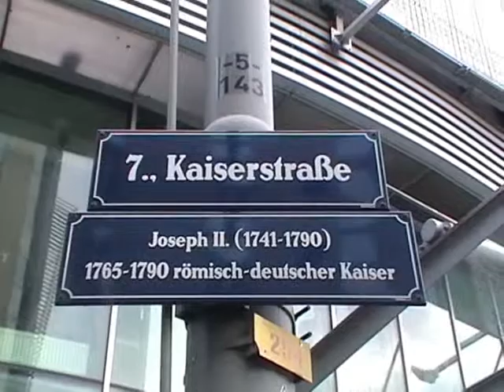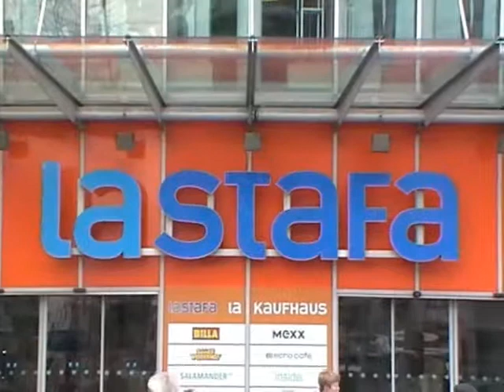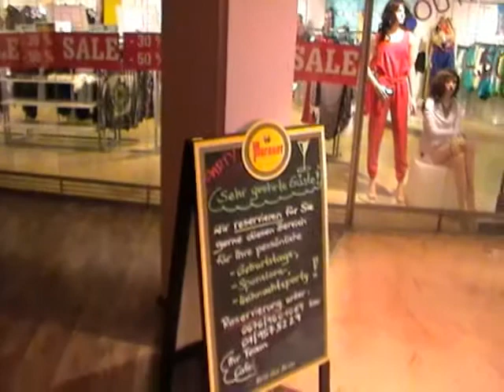STAFA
the department store STAFA in Vienna
Der auffällige, ursprünglich späthistoristische Rundbau an der Ecke zur Kaiserstraße und in unmittelbarer Nähe zum Westbahnhof wurde vom Architekten und christlichsozialen Politiker Jakob Wohlschläger (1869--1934) geplant, der auch als Bauherr auftrat. Eröffnet wurde das Gebäude am 18. August 1911 (zu Kaiser Franz Josefs 81. Geburtstag) als Gemeinschaftswarenhaus unter dem Namen Mariahilfer Zentralpalast - erstes Wiener Warenmuster und Kollektiv-Kaufhaus. Neben Verkaufslokalen für das Kleingewerbe bot der markante Rundbau mit Skulpturenschmuck von Anton Hanak Räumlichkeiten für Musterausstellungen, Konzerte, Restaurants sowie ein Automatenbüffet. Der zylindrische Baukörper ordnete diese Räumlichkeiten in mehreren Etagen kreisförmig an und erhellte sie über einen glasüberdachten Innenhof. Für diese Konstruktion in Eisenbeton zeichnete der Bauingenieur Johann Walland verantwortlich.